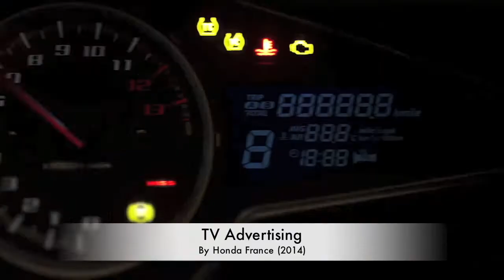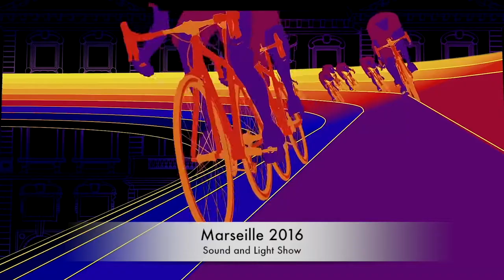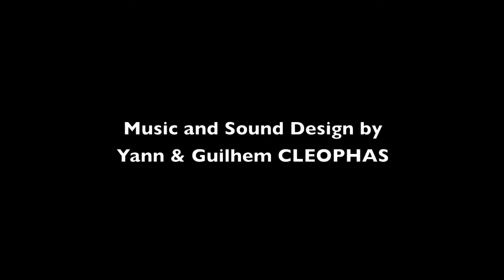Studio Cléophas Showreel - Music / Sound Design / Audio Production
We work for video games, animations, films, television, multimedia and sound and light shows.